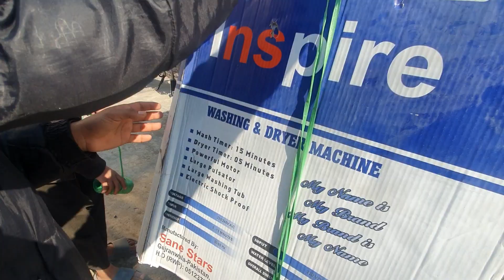Ban Sain Dadyal Azad Kashmir | Sai ni Ban Darbar | Talat Hussain